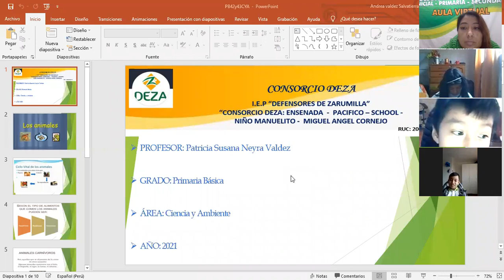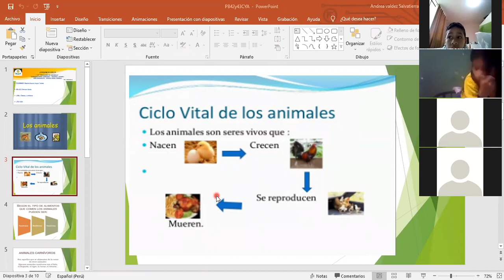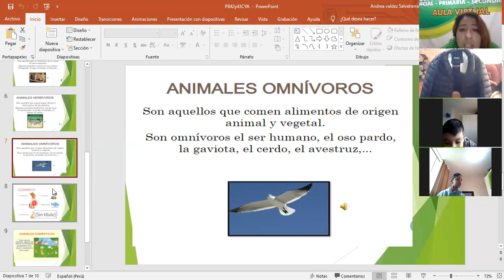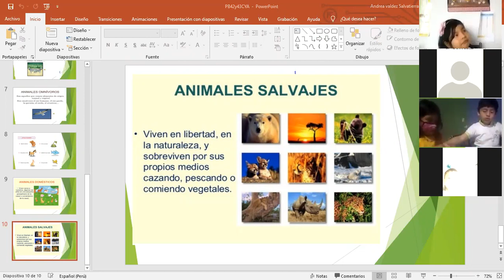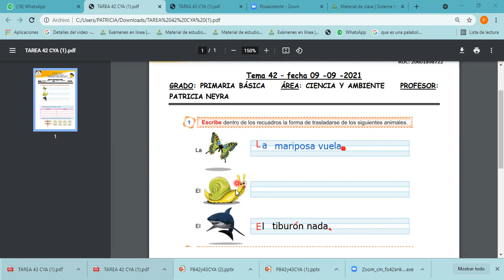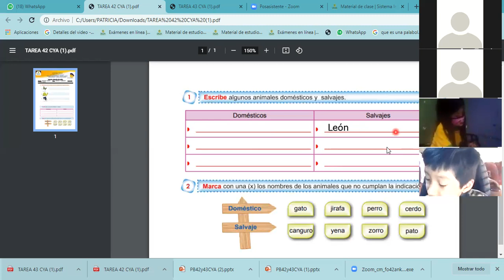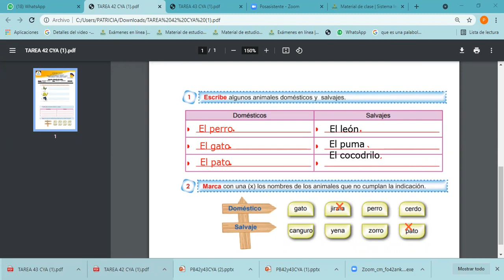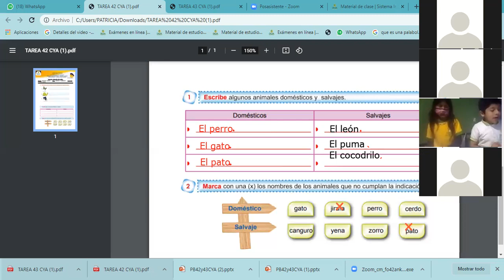Sesión 41: Los animales. Primaria Básica.